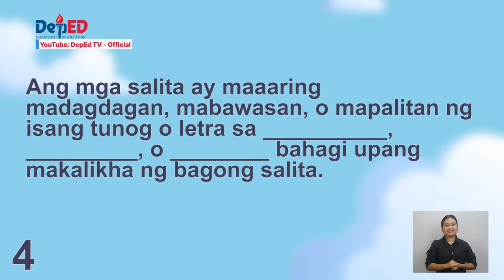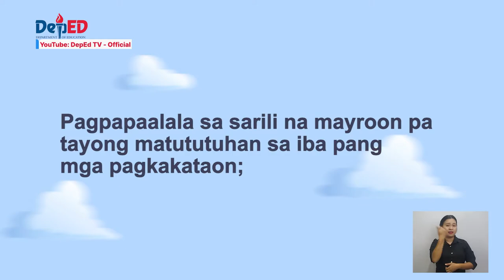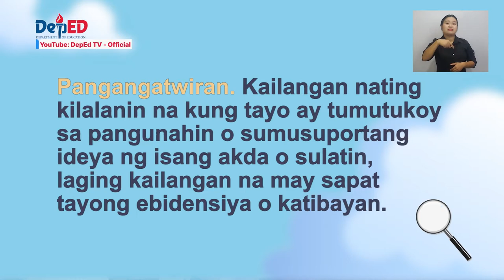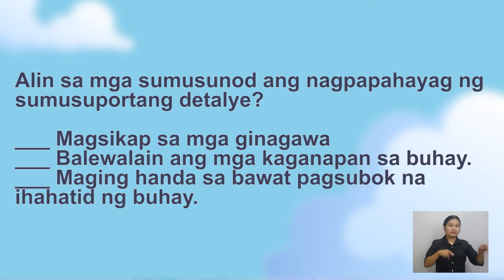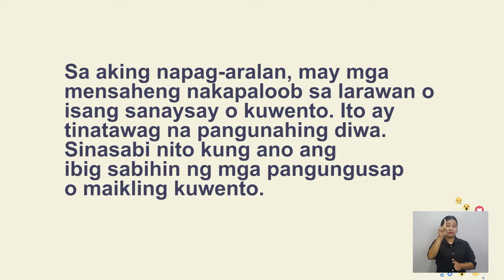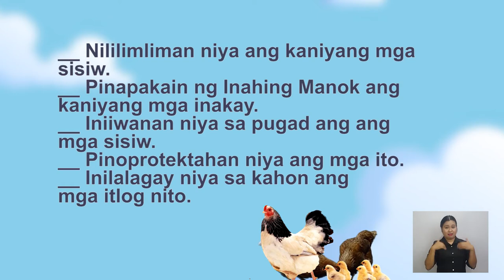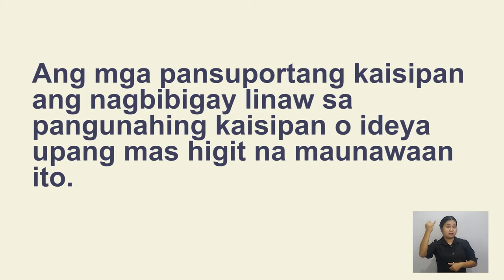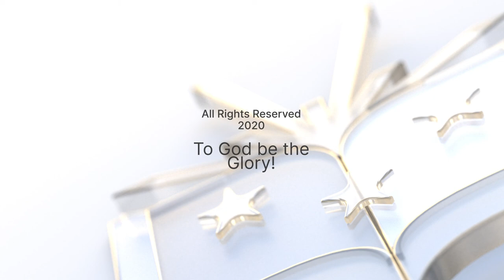DepEd TV Filipino Grade 3 Episode 7 (Q3)